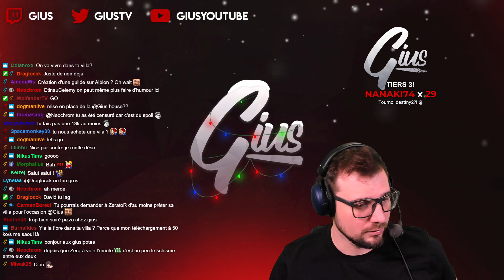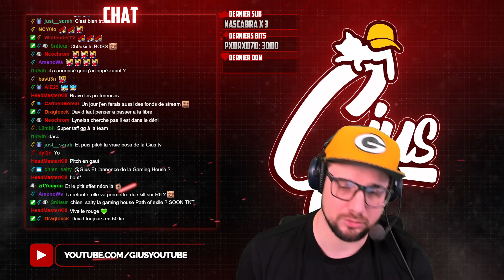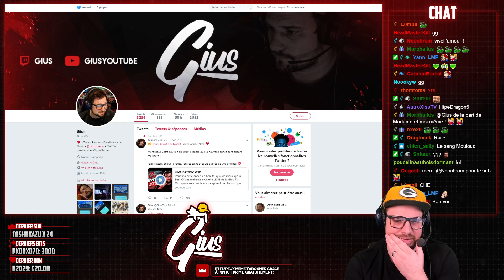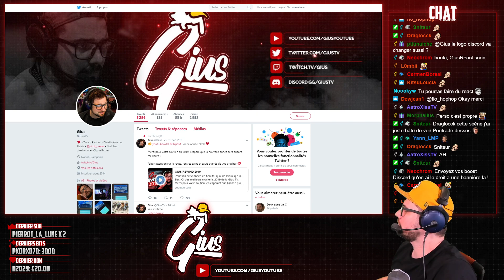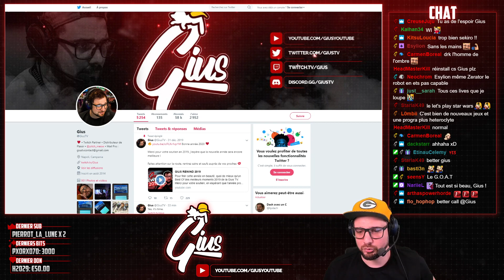La refonte de la Gius TV - Overwatch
Nouvelles charte graphique et quelques parties sur Overwatch.
Je suis en live tout les jours de 14h à 19h (sauf le vendredi).